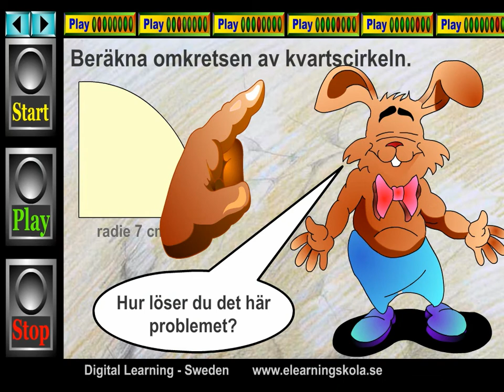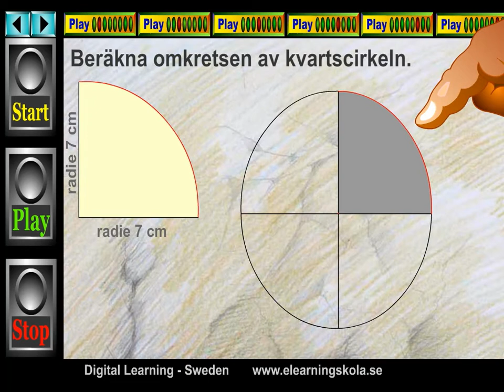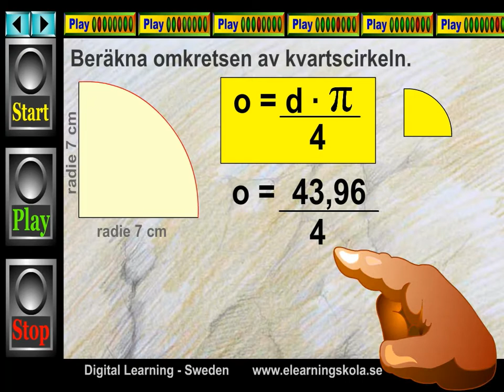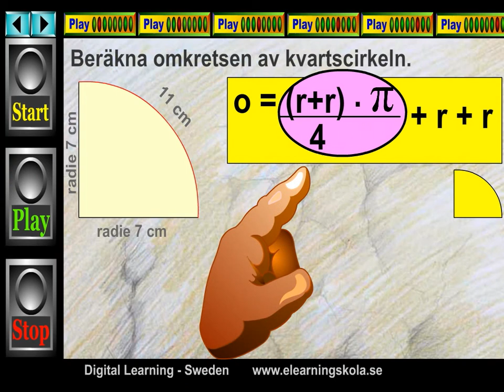Omkretsen av kvartscirkel